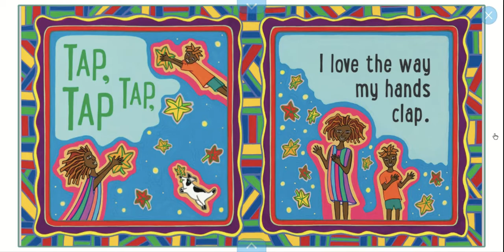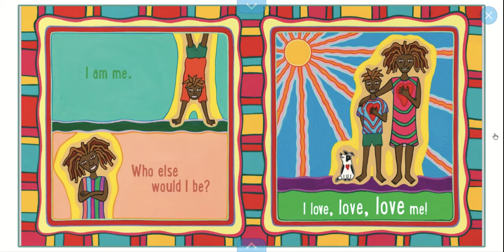I Love Me by Sally Morgan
This Read Aloud is a beautifully illustrated book by an Austrailian motherm celebrating individuality and self-esteem.